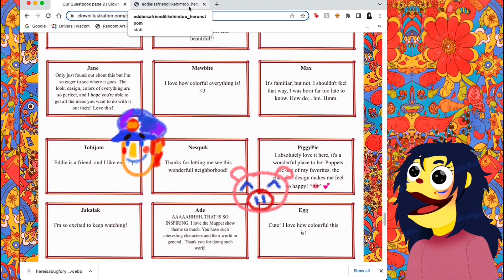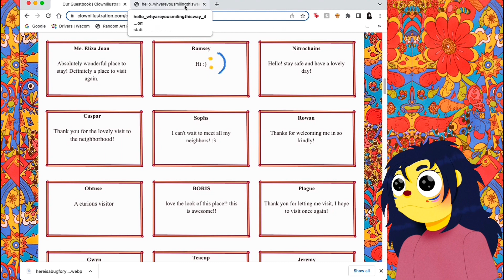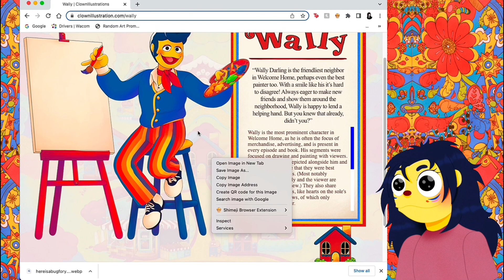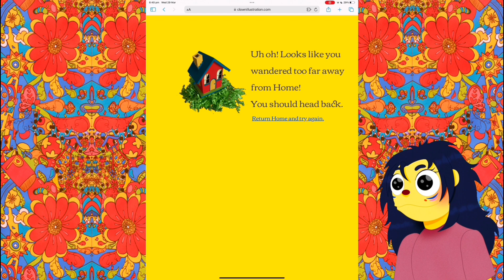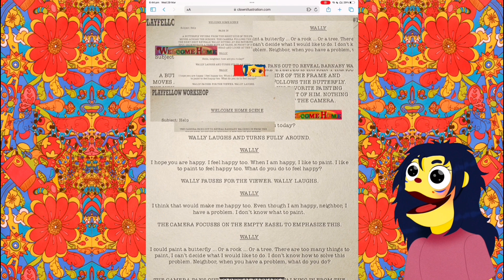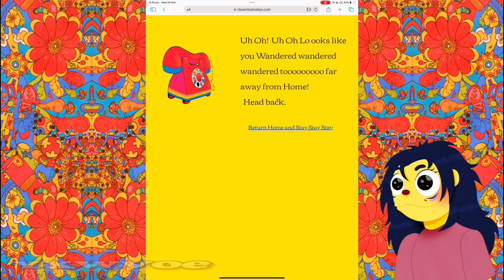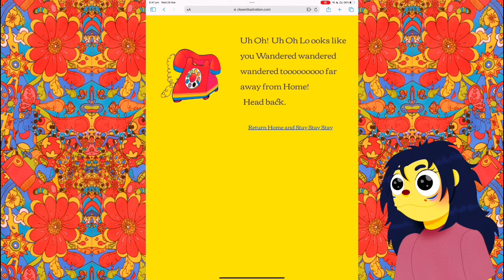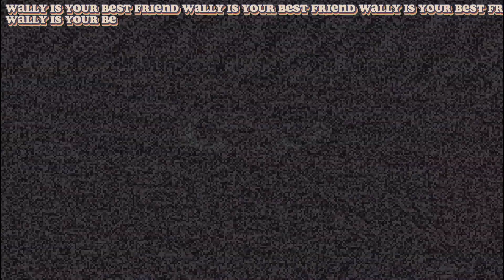Bibelot is looking at - Welcome Home - WALLY IS YOUR BEST FRIEND - 4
If you like what I do you can find clips and little animations on my tiktok:

I have also Written and Illustrated a book! It’s short but if you’d like to check it out it’s right here: